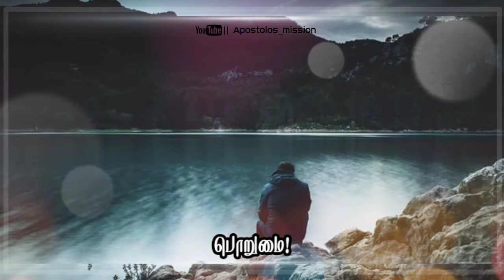Time_for_Hope | Episode 6 | நம்பிக்கையின் நேரம் | Apostolos mission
நம்பிக்கையின் நேரம் பகுதி-6 :

     "பொறுமை!..."

***கர்த்தர் எல்லாம் பார்த்துக் கொள்வார்***